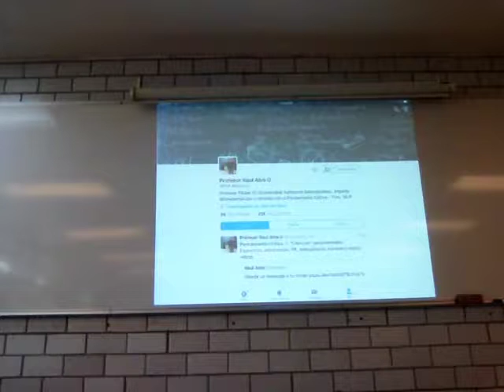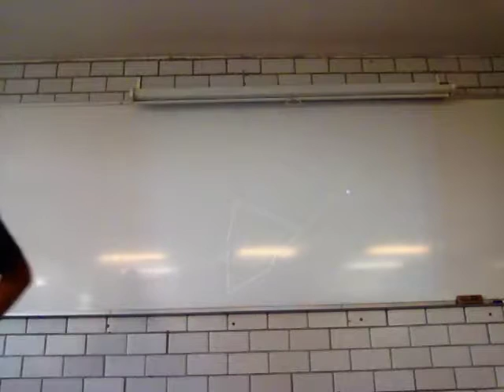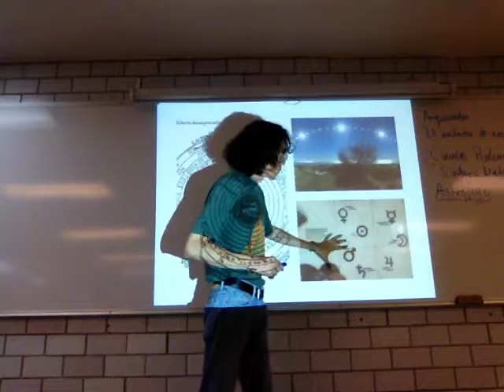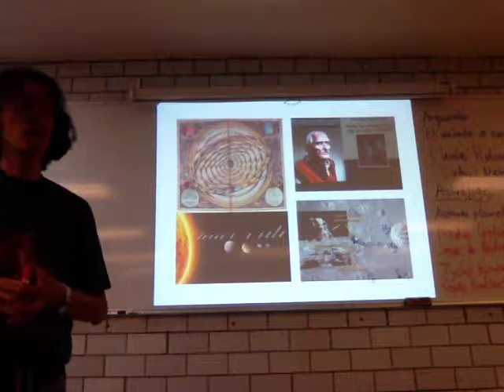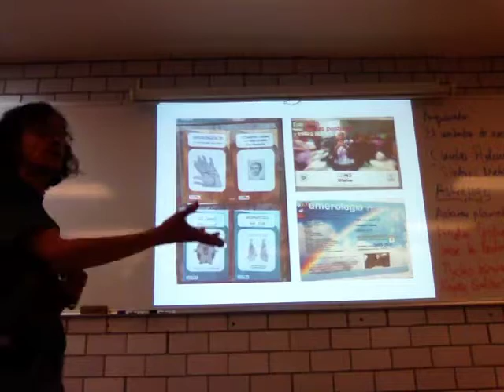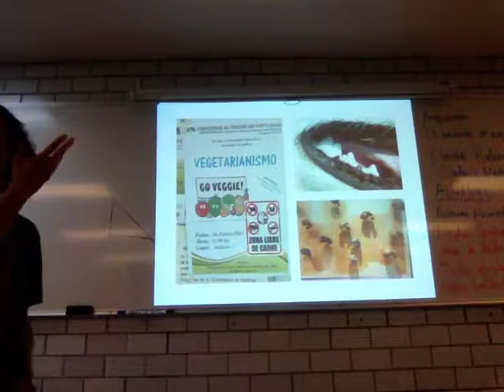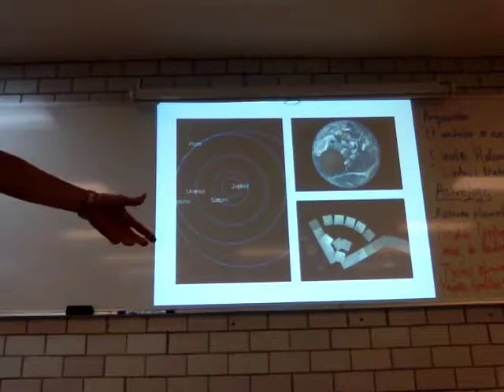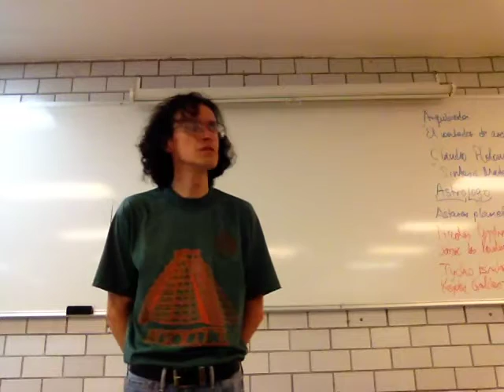"Ciencias" paranormales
2 de junio
7. "Ciencias" paranormales. Espectros, adivinación, PR, telequinesis, buenas y malas vibras.
Trimestre 16-P
Dr Raul Alva
Universidad Autónoma Metropolitana
Unidad Iztapalapa